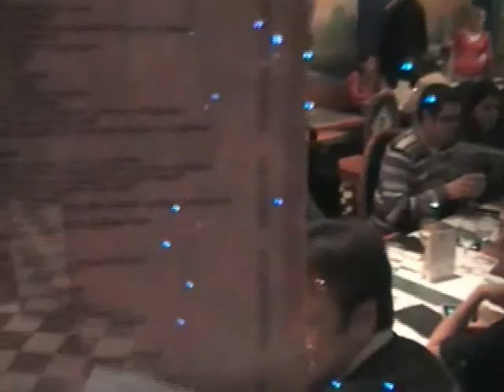Brian Cross B-Day 2009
Brian Cross & friends celebrating dj´s B-day party in Barcelona